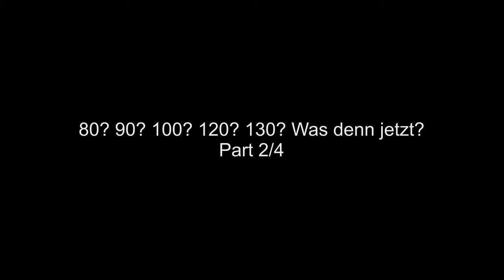Let's Drive ETS2 #66 - 80? 90? 100? 120? 130? Was denn nun? 2/4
Auf meiner Fahrt stelle ich mir doch beträchtliche Fragen zu den maximal erlaubten Höchstgeschwindigkeiten auf Autobahnen für LKW und PKW in Europa.

Ich suche Eure Hilfe, stimmt ab wo die "Just 4 Fun" demnächst in OMSI 2 starten wird

Mein Equipment:
LENKRAD: Logitech G29
FACECAM: Irgendeine Logitech
PC: Ist MEINER
MIKROFON: AKG C 4000 B

Sendeplan:
DI, DO und SA 18:00 Let's Drive